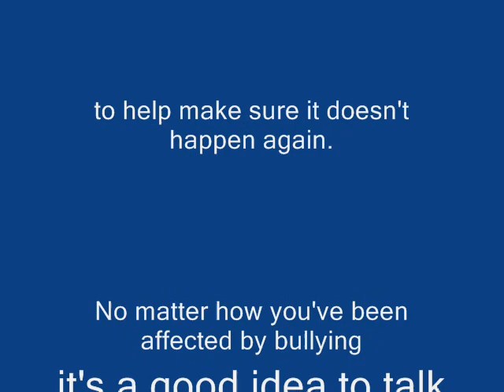Man in the mirror